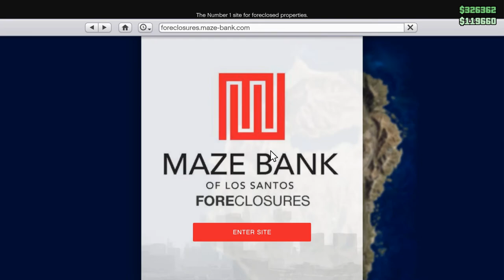This dude cant even english! WHO DID THIS????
*dabs*